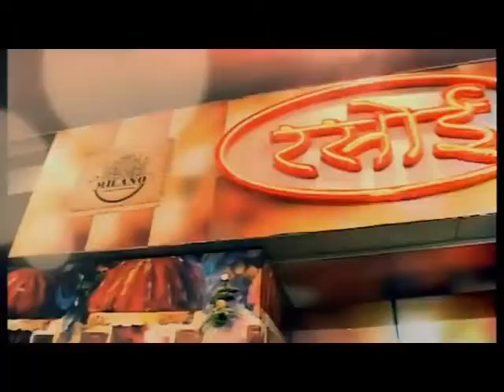सिन्धी बाल संस्कार शिविरों का हुआ समापन Closing of Sindhi Baal Sanskar Camps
नाका मदार में झूलेलाल मन्दिर और स्वामी बसंतराम सेवा ट्रस्ट देहली में चल रहे सिन्धी बाल संस्कार शिविरों का समापन हुआ।
बाल संस्कार शिविर में सीखे गये सिन्धी भाषा और संस्कृति को जीवन में अपनाने का विद्यार्थी संकल्प ले जिससे सदैव प्रेरणा मिलती रहे। ऐसे आर्शीवचन शिविर के समापन अवसर पर ईश्वर मनोहर उदासीन आश्रम अजयनगर के महंत स्वरूपदास ने कहे।
अध्यक्ष मोहन तुलस्यिाणी ने बताया कि विद्यार्थियों द्वारा शिविर में सीखे गये। सांस्कृतिक कार्यक्रम व सिन्धी भाषा के गीत और भजनों की प्रस्तुतियां दी गई। शिविर में भाग ले रहे सभी शिविरार्थियों को प्रशस्ति पत्र और विजेताओं को स्मृति चिन्ह देकर सम्मानित किया गया।
इस मौके पर प्रेम प्रकाश आश्रम के सांई ओमलाल शास्त्री ने कहा कि भाषा का ज्ञान होने के साथ हमें पहनावे व खानपान से भी अपनी पहचान बनाये रखनी है। राजस्थान धरोहर संरक्षण व प्रान्नति प्राधिकरण के सदस्य कवंलप्रकाश किशनानी ने कहा कि भारतीय सिन्धु सभा की ओर से किये जा रहे प्रयास सराहनीय है और शिक्षकों की ओर से दी गई सेवाओं से शिविर सफल होते हैं। उन्होने आगामी 16 जून को सिन्धुपति महाराजा दाहरसेन बलिदान दिवस पर होने वाले कार्यक्रमों की जानकारी देते हुये सभी को भागीदारी बढाने का आव्हान किया जिससे युवा पीढी प्रेरणा ले सके। कार्यक्रम का शुभारम्भ ईष्टदेव झूलेलाल, भारत माता, सिन्ध व महाराजा दाहरसेन के चित्र पर माल्यार्पण व दीप प्रज्जवलन के साथ किया गया।